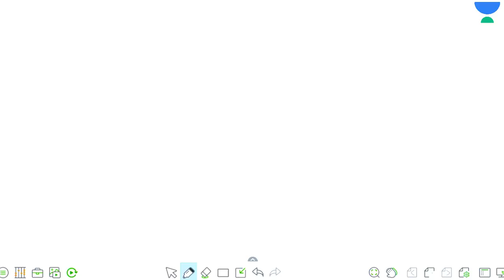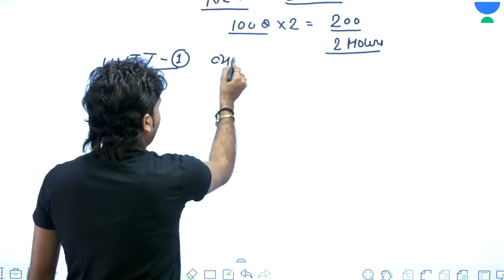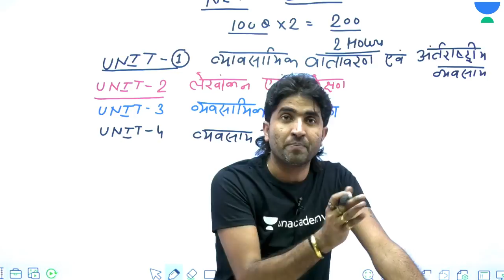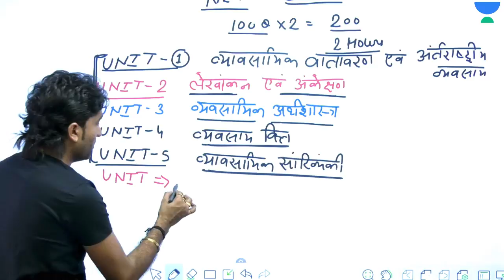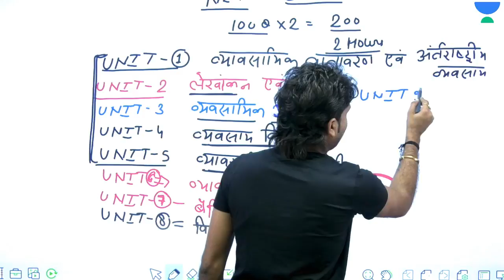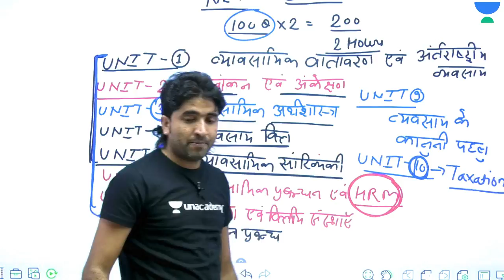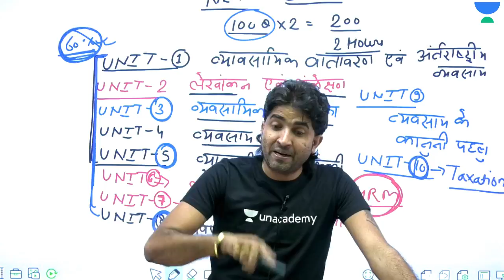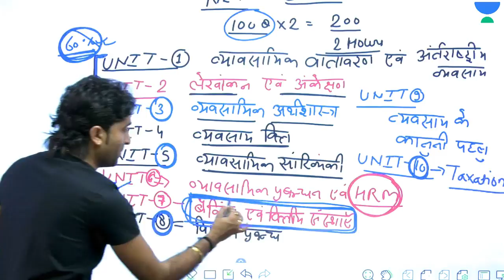NTA UGC NET 2020 (Paper-2) | Commerce by Mukesh Sir | Introduction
In this video, we have compiled for you the most important Commerce Questions that have maximum chances of coming this year in the UGC NET June 2020 Exam. So start practicing these Commerce Questions to ace the UGC NET Exam this year.

Commerce subject is very vast and opted by various aspirants for UGC NET Exam. UGC will be conducting the NET/JRF Exam from 15 June 2020 to 20 June 2020. Few months are left for an exam and this is the time to start with the preparation. Therefore, to make preparation easy and in the right direction, we are providing the list of best Commerce classes for UGC NET Exam.

Commerce subject covers almost everything which is the exchange of goods and services, especially on a large scale. It includes legal, economic, political, social, cultural and technological systems that operate in a country or in international trade.

✿ NTA UGC NET (Paper-1):
10:00 AM - Higher Education System by Neeraj Sir
11:00 AM - People, Development & Environment by Mukesh Sir
01:00 PM - Research Aptitude & ICT by Aditi Ma’am

✿ NTA UGC NET (Paper-2):
12:00 PM - Geography by Rajendra Sir
03:00 PM - Computer Science by Aditi Ma’am
04:00 PM - Psychology by BL Rewar Sir
05:00 PM - History by Praveen Sir
06:00 PM - Political Science by Neeraj Sir
07:00 PM - Commerce by Mukesh Sir
08:00 PM - Hindi by Ganesh Sir

1. One Subscription, Unlimited Access
2. Learn from your favorite teacher
3. Real time interaction with teacher
4. You can ask doubts in live class
5. Limited students
6. Download the videos & watch offline